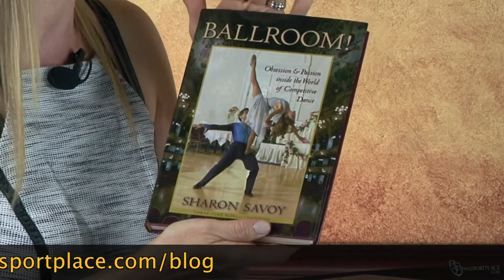DanceSport Place.com Interview with Sharon Savoy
Get more videos, articles, interviews and insights for dancesport competitors at our
"where competitors come first!"

World and Blackpool Exhibition Champion, Sharon Savoy, shares her expert knowledge in both the ballroom and ballet worlds and explains how being a well-rounded can help dancers become stronger dancesport competitors. She also discusses her book "Ballroom!", which chronicles her journey as a dancer and a week in the life leading up to the prestigious Blackpool Competition.

Become a Member with full access to our entire video library